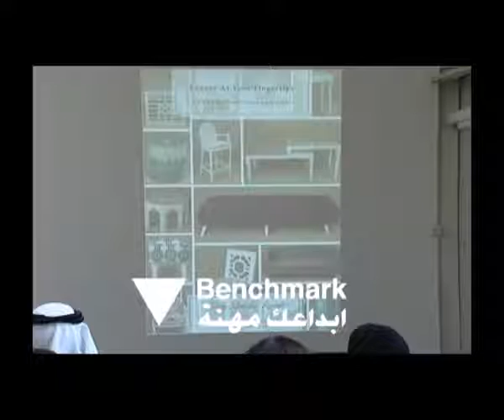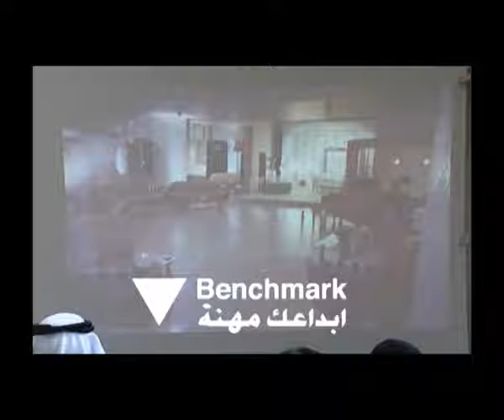Bibi Hayat بيبي حياة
On January 18, 2014 yourAOK Creatives Network organised the first Design Entrepreneurship Forum in the Middle East & North Africa. Held in Kuwait, under the hashtag yourbenchmark, the forum brought together the best business minds and designers of the region at CAP Warehouse to bridge the gap between design and business. With speakers ranging from Design Days Dubai Director Cyril Zammit to renowned Events Planner Bibi Hayat, Product Designer Khalid Shafar, as well as CEO of talabat.com Mohammed Jafar, and the star-studded list goes on, the forum proved a success. The entire experience at Benchmark from start to finish focused on young entrepreneurs and their capabilities; even the food at the forum was serviced by up-and-coming restauranteurs with local concepts. Estimating around 70 attendees before the event, Benchmark was a success with over 200 attendees, while accommodating over 60 on spot registered attendees.